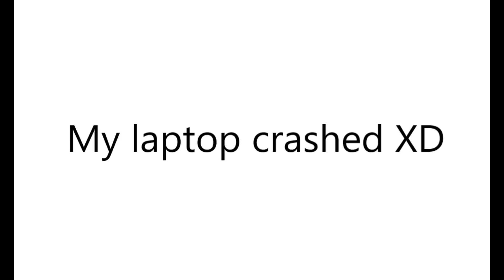When the lawman insults Abigail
Lesson: Don't insult Abigail